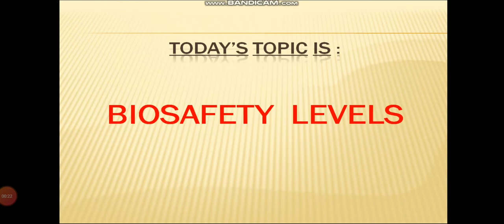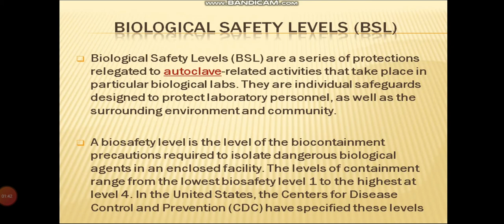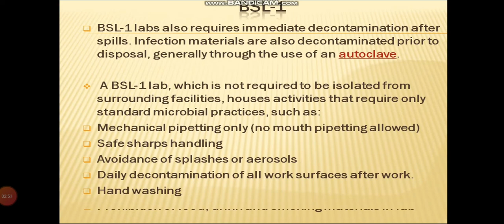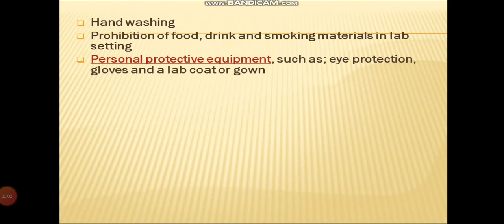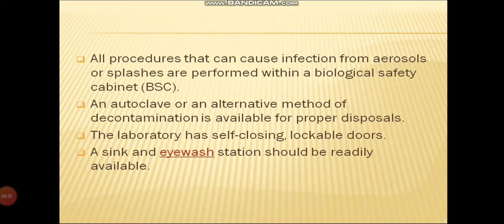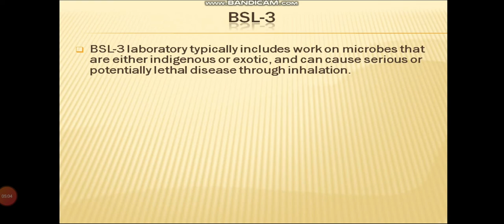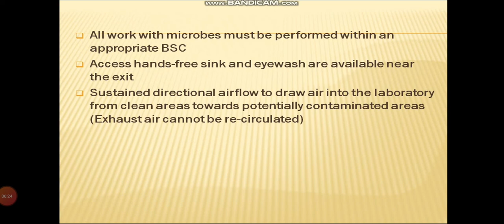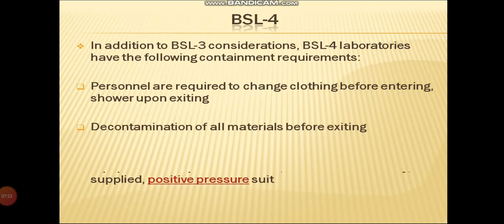Biosafety levels | BSL | Latest video | Levels of Biosafety